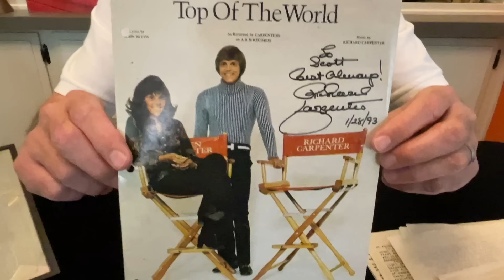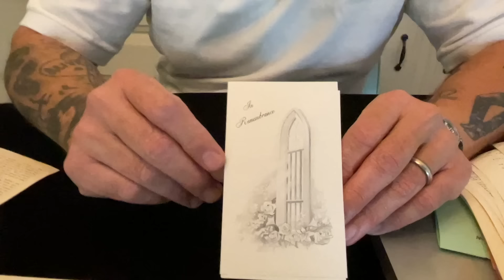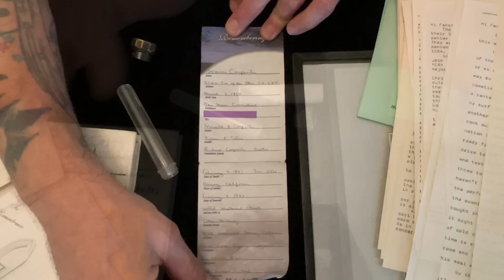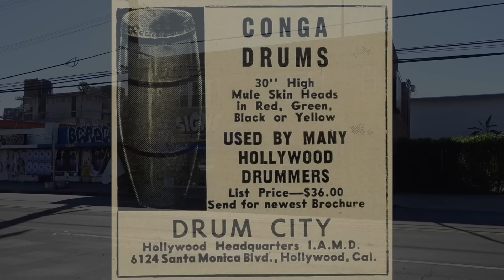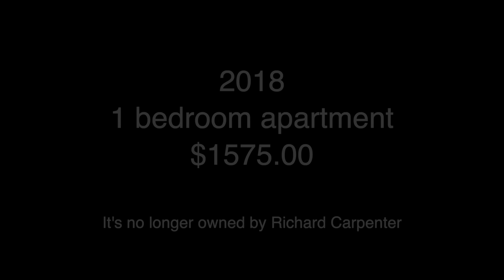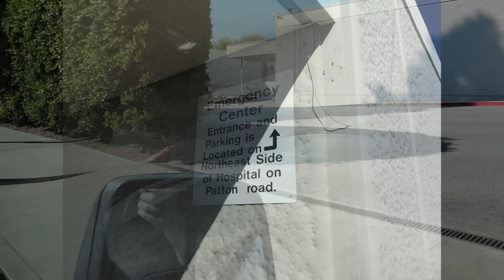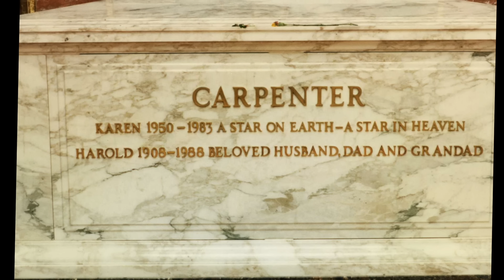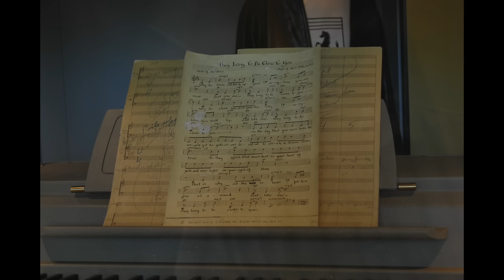Karen Carpenter's Death and Funeral: 40 Years Later